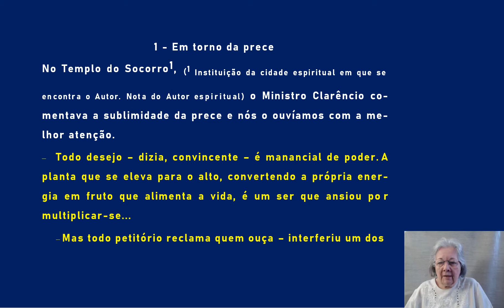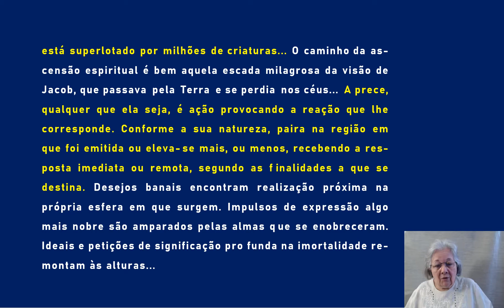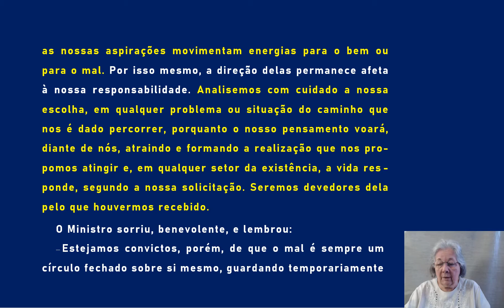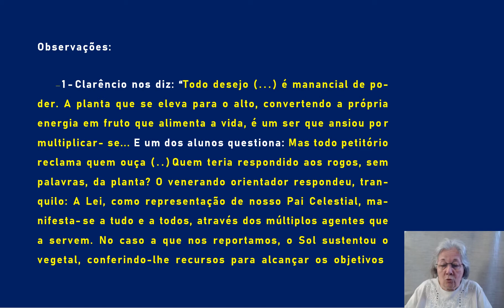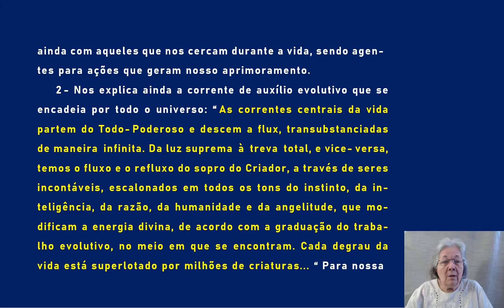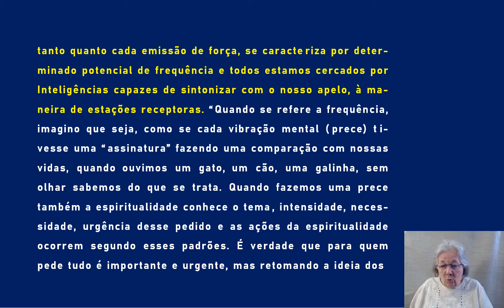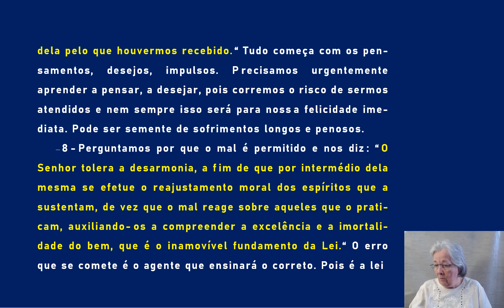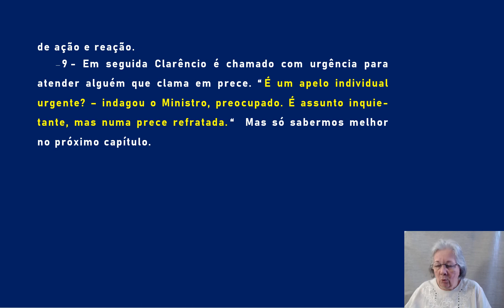01 Entre a Terra e o Ceu Em torno da prece AUDIOLIVRO COMENTADO